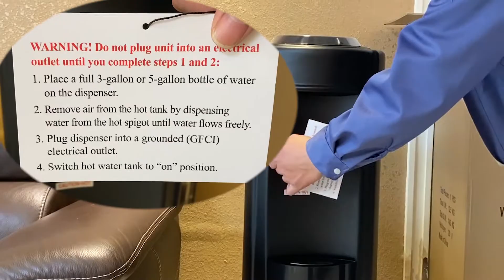SANHOYA WS-26CH unboxing video --- Best Water Dispenser 2021